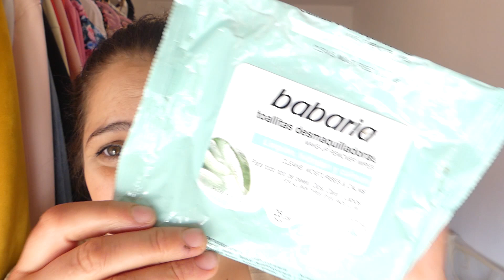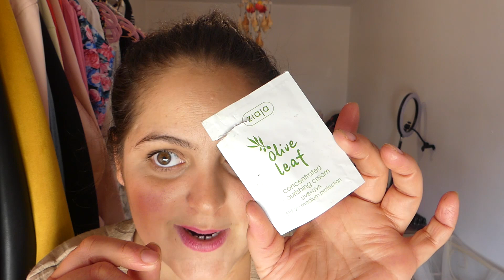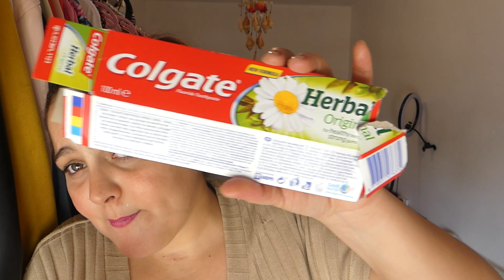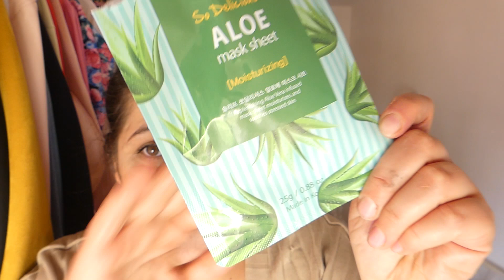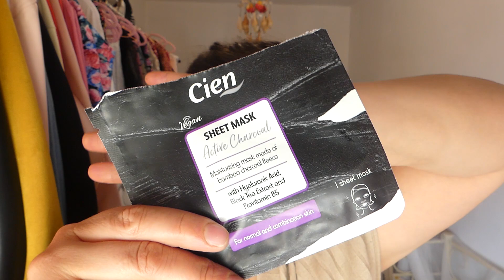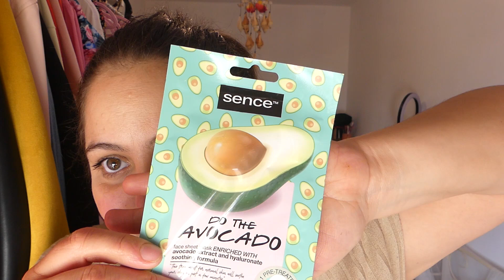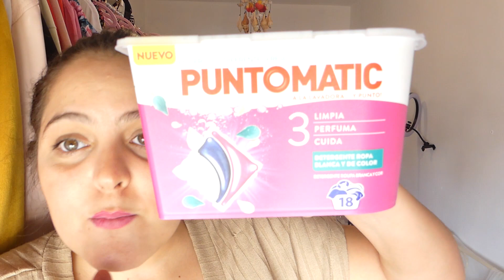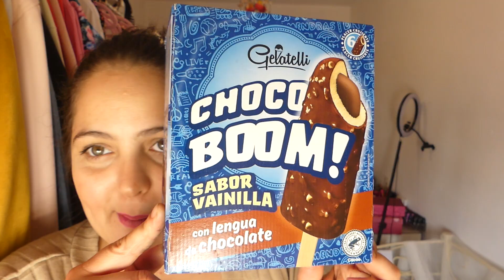PRODUCTOS TERMINADOS VL 8